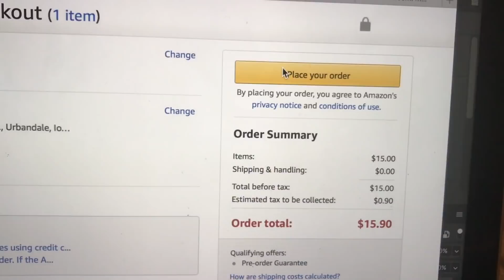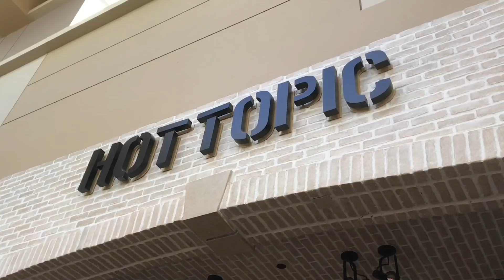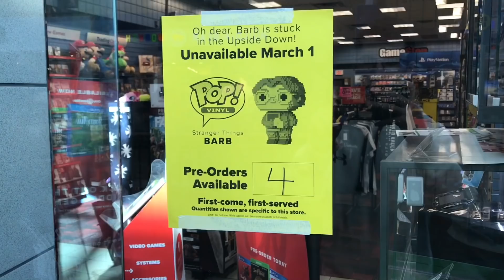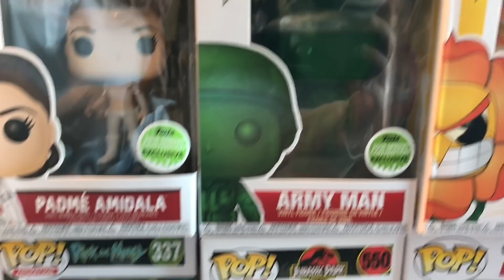ECCC Funko Pop Hunt + Awesome Chase! | Funko Pop Hunting Ep. 15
WANT TO SEND ME SOMETHING? SEND IT HERE:

Funko Pop Central
3311 100th St
Urbandale, IA
50323

Today I'll be going to the mall to pick up all the awesome ECCC Funko Pops! Enjoy!